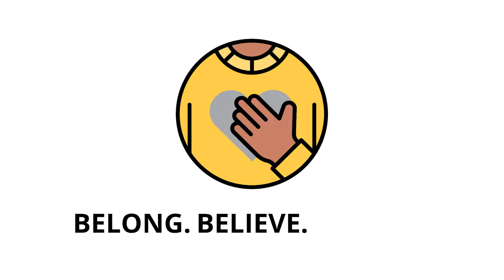2022 Bond: BHS Goes Vertical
The new Beaverton High School is taking shape and going vertical! Check out the incredible progress and hard work by the bond construction team.

If you would like to access closed captions in other languages:
1. Click on cc (closed captions) on the bottom right when you hover over the video.
2. Click on the settings gear.
3. Click on auto-translate and select your preferred language.